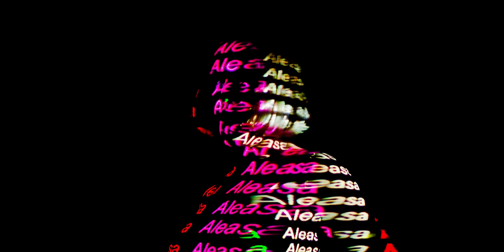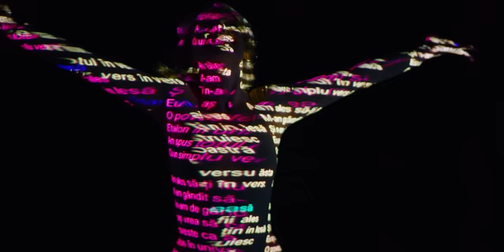Alexandra Stan - Aleasa | Official Video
Lyrics: Alex Pelin

Video by Lofi Blartisio